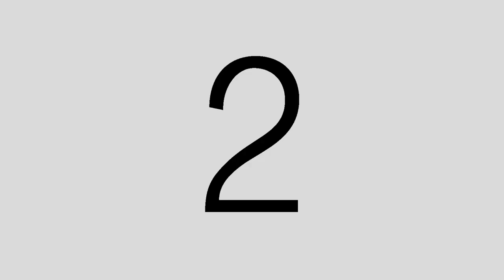Fotodrones Ruta 60 Abril 17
Avance de Obra Ruta 60 a Abril-17